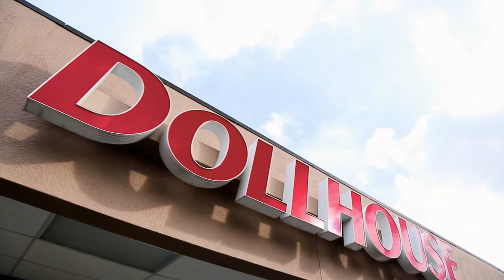Bring It!: Fishbowl Freestyle Auditions (Season 4, Episode 5) | Lifetime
Miss D discusses the freestyle auditions and the reasoning behind her picks in this web exclusive from Season 4 Episode 5, "Torrey Takes Over".

/posts

Bring It
Season 4
Episode 5
Torrey Takes Over